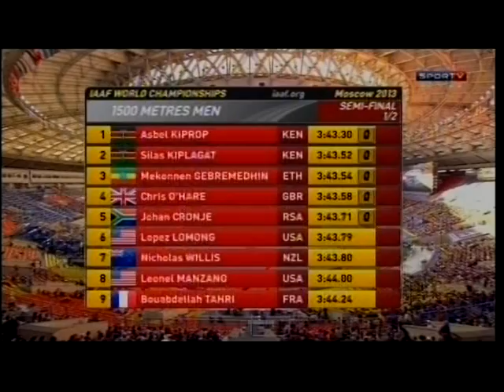Mundial de Atletismo - 2013 - parte CLXVIII